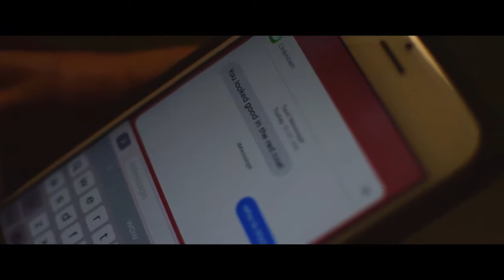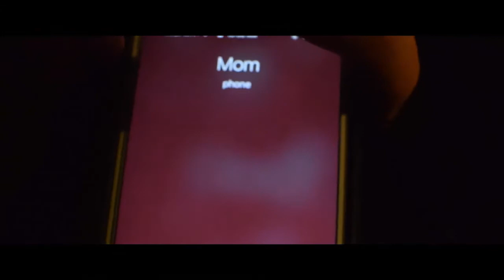Silent Movie- Cooper CIty High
Short Silent Film by Cooper City High students. 5/30/17